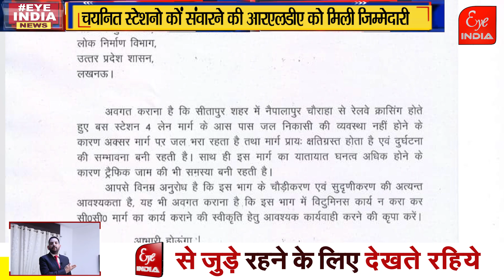(डबल इंजन की सरकार), (सांसद) को लोक निर्माण मंत्री से लगानी पड़ रही है गुहार!